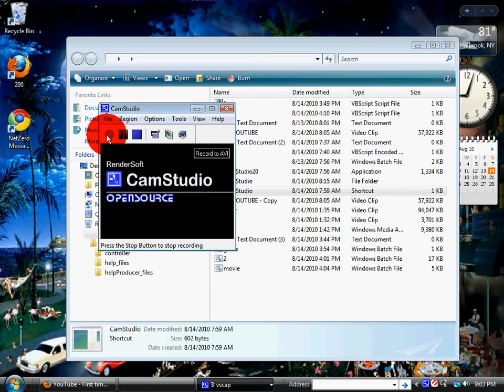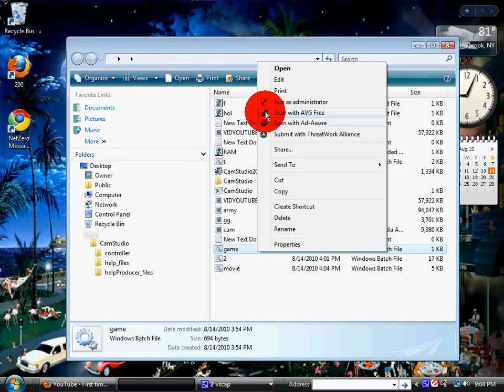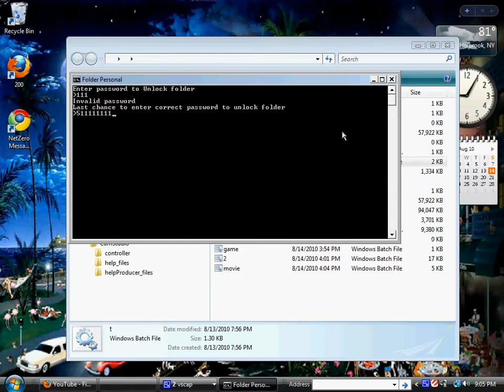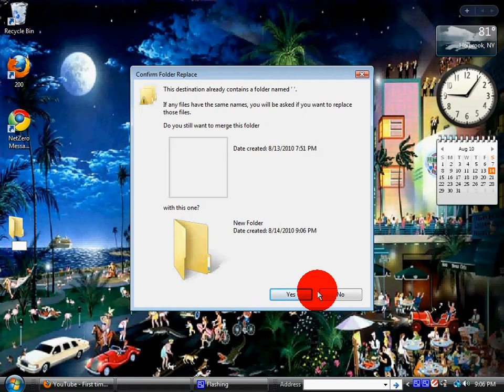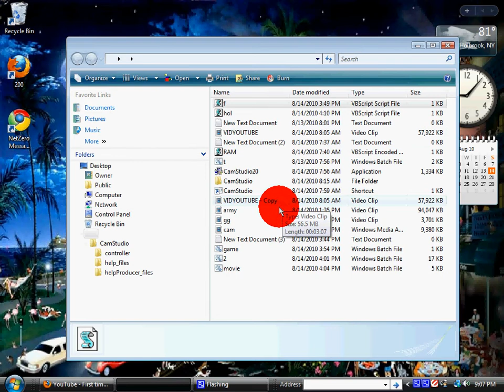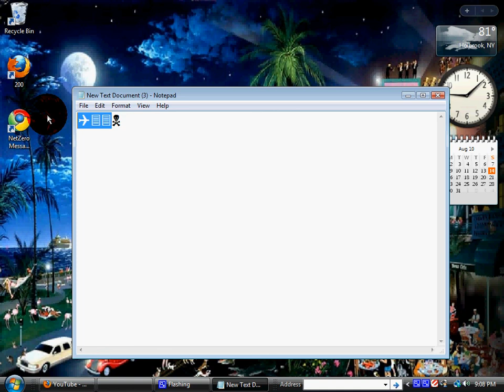Cool Tricks For Your PC